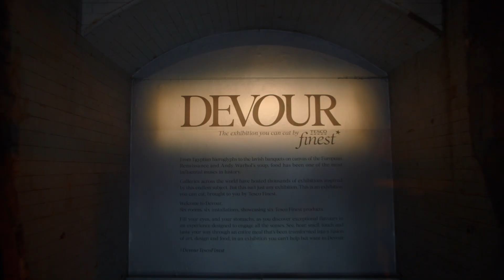Inside 'DEVOUR' Tesco Finest*'s edible exhibition